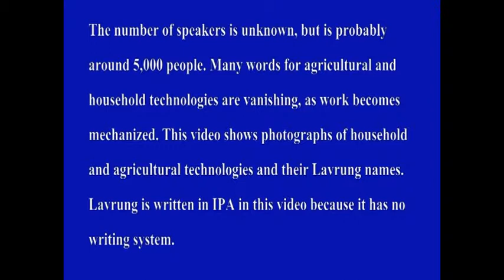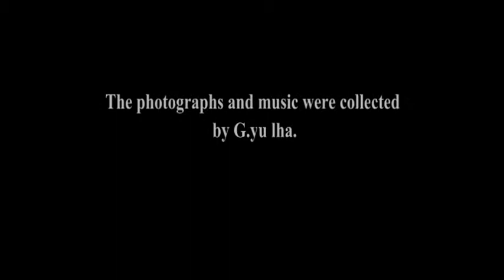Agricultural Tools in the Lavrung Language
This video shows the names of various agricultural tools in the Lavrung language. There are approximately 5,000 Lavrung speakers in China. They identify themselves as Tibetans, but Tibetans who speak a language that is distinct from other Tibetans. Most Lavrung-speakers live in Dzam thang County, Rnga ba Tibetan and Qiang Autonomous Prefecture, Sichuan Province, China. Currently, many Lavrung words for agricultural and household tools are being lost, as work becomes increasingly mechanized.

The audio, video, and images for this video were collected by G.yu lha, a Lavrung-speaker, in order to document these vanishing words. She distributed DVDs containing Tibetan and Chinese versions of this video to Lavrung villages.

The Lavrung names of the tools are shown in the International Phonetic Alphabet, since Lavrung does not have a writing system.

The film was created by Klu rgyal 'bum in 2011. Funds to support the creation of this film were provided by the World Oral Literature Project and the Firebird Foundation.